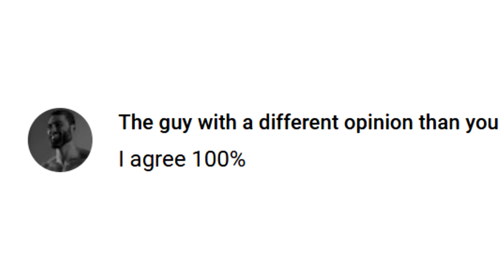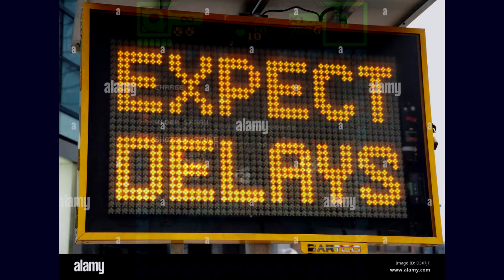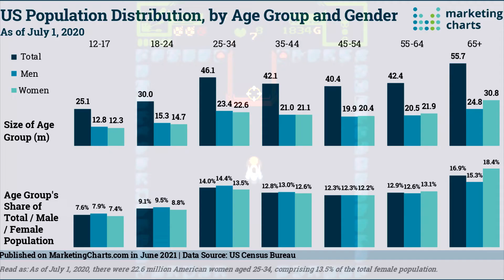250 MILESTONE?? I GUESS???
Unironically I'm still convinced like 80% of you are actually alternate accounts or something and it's all just been One Guy the WHOLE TIME And I FELL for it.